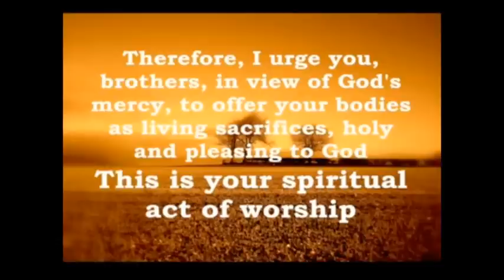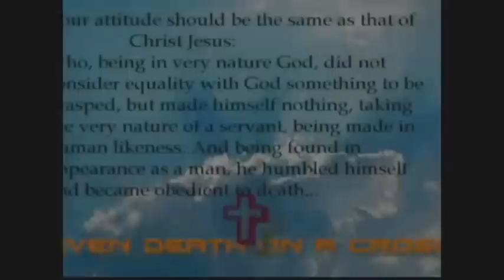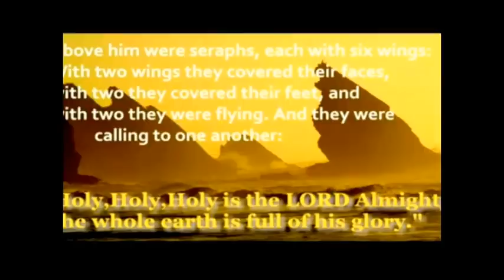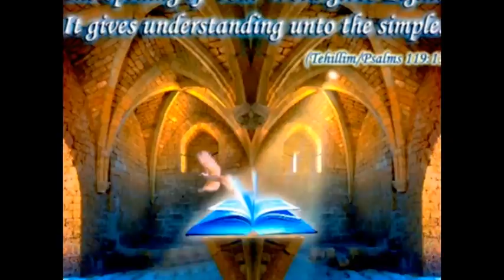Jai Yeshu Jai Hai- Christian Bhajan Song-Hindi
(Lyrics-in 1870s by Pandit Shardha Ram Phillauri ,Editor(2013) & Singer-Williams C S)

For lyrics click on CC or Subtitle button near settings icon.

MEANING -

     Oh Victory to Lord Jesus Christ
    Mighty Victory to Lord Jesus Christ
     The agonies of devotees
    The sorrows of devotees
    In an instant, you make these go away

   He who's immersed in devotion
    With a mind without sadness
   Lord, with a mind without sadness
    Joy, prosperity enter the home
    A body free of problems

   You are my Mother and Father
   Whom should I take refuge with
    Lord,whom should I take refuge with
   Without you, there is no other
   For whom I would wish

  You are the ancient great soul,
   You are the indweller
   Lord, you are the indweller
   Perfect, Absolute, Supreme God
    You are the Lord of everything and everyone,

     You are an ocean of mercy
    You are the protector
     Lord, you are the protector
     I am a simpleton with wrong wishes,
     I am a servant and you are the Lord
     Oh Lord,Grant me your divine grace

     You are the one unseen
    Of all living beings
     The Lord of all living beings
    Grant me a glimpse
    Guide me along the path to thee,

     Friend of the helpless and feeble
    Benevolent saviour of all
     Lord, benevolent saviour of all
    Lift up your hand
     Offer me thy refuge
     At thy feet

     Removing earthly desires
    Defeating sin,Supreme Soul,
     Lord, defeating sin
    With all my Faith and devotion
     Oh Lord,With all my faith and devotion
     In Eternal Service Unto Thee,
     Oh Mighty Victory to Lord Jesus Christ.